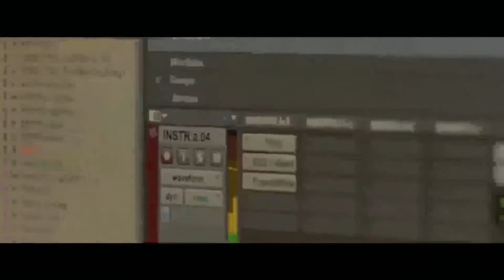DatWAV Vlog: Zach Farlow Records New Single "I Do I Do"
Dickson, Tennessee artist Zach Farlow records his newest single "I Do I Do" Produced By Ricky Racks (Producer of Young Thug's "Best Friend" single) at DARP Studios with engineer Cameron Cartee. Check out the new single April 22nd on DatWAV.com [Filmed by @DirtyForkAnti] [Follow DatWAV on Twitter @DatWavDotCom]